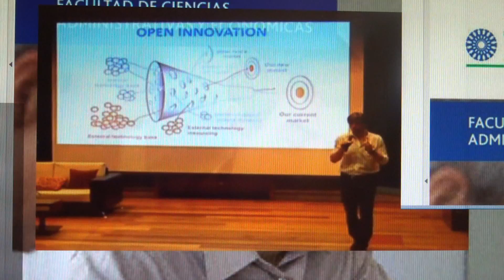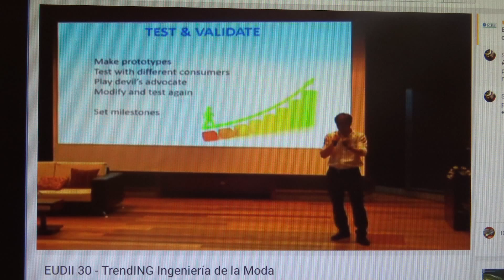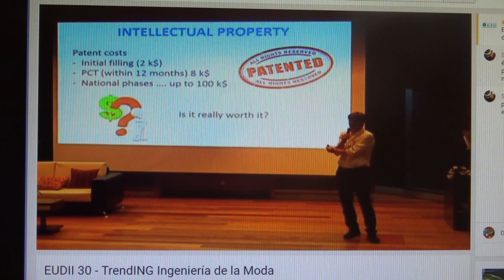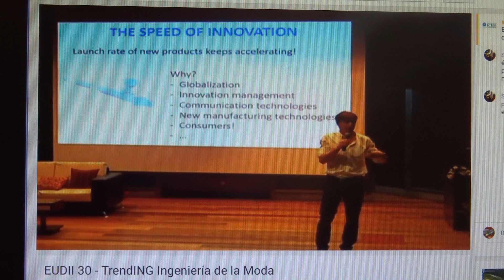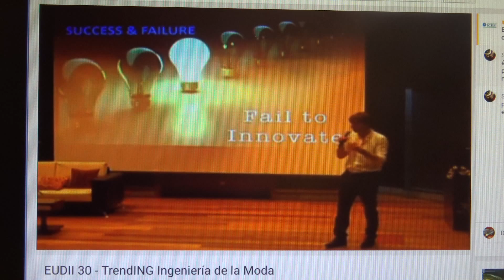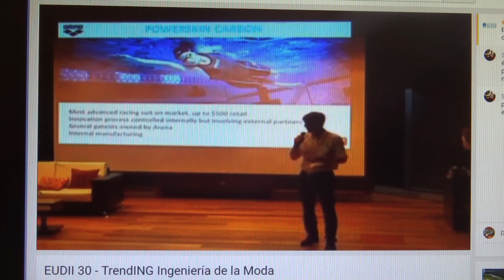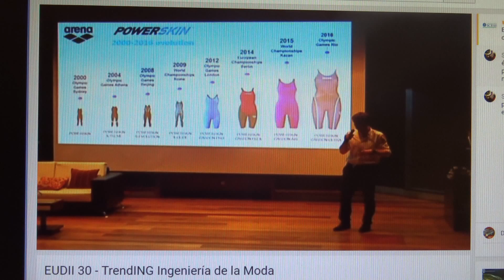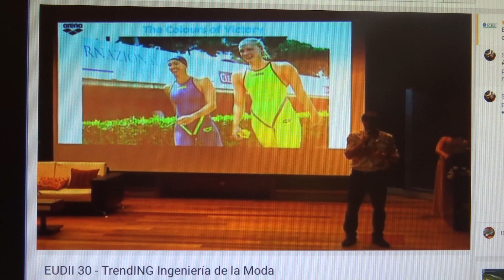icesi eudii 04 16 9